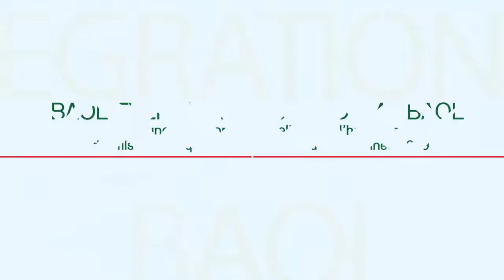Témoignage de Serigne Modou Aicha MBACKE sur Serigne Sidy MBACKE primé Baol HCCT 2019